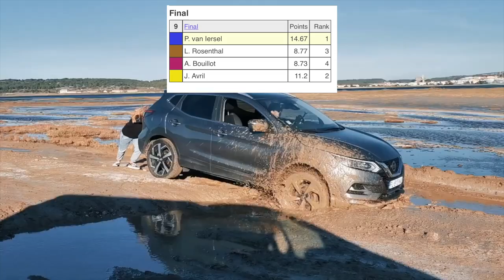Can't believe I WON this kite competition!!! - 54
Whatsupp everyone!!

The smile keeps on shining! It feels pretty amazing to stand on top. Became 1st at the second stop of the Big Air Kite League in France, Gruissan at Lords of Tram. This is a small recap of the competition. Hope you guys like it :)
Big congrats to the other girls for sharing the podium with me, Justine Avril 2nd, Leilani Rosenthal 3rd, Angely Bouillot 4th.
And a HUUUUGE thanks to my family and sponsors @DUOTONEKiteboarding  , @IONvideochannel for the endless support!

Also thanks to everyone at home, who's always cheering for me, it really warms my heart guys ❤️

Cheers Pips